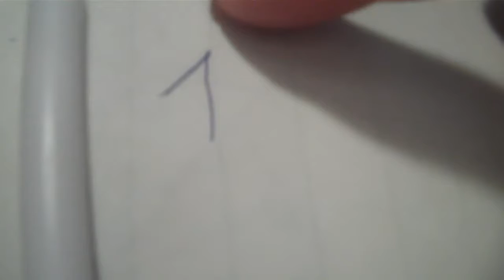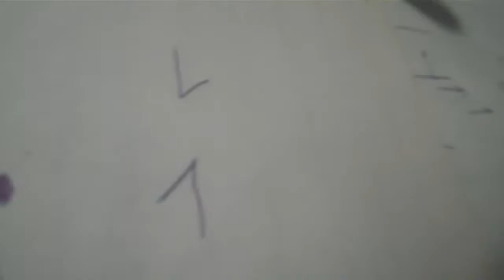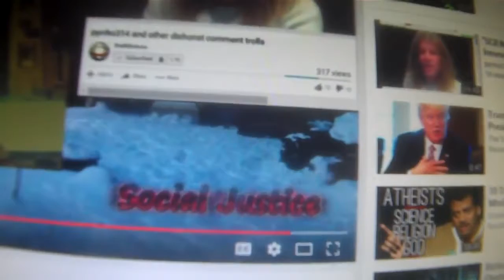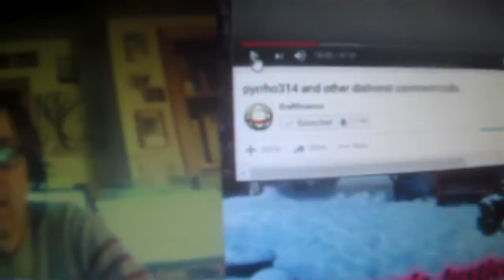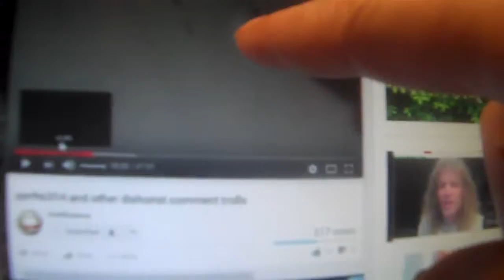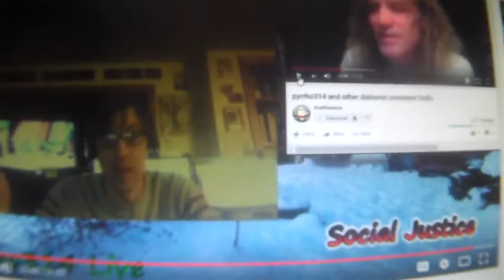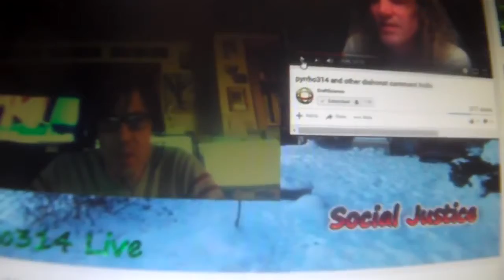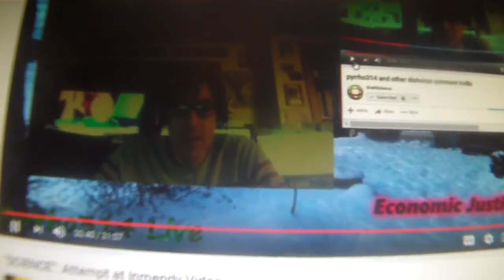(DraftScience) Pyrrhopeycrit ...Shyster for the defense